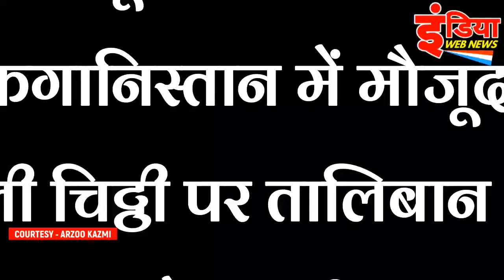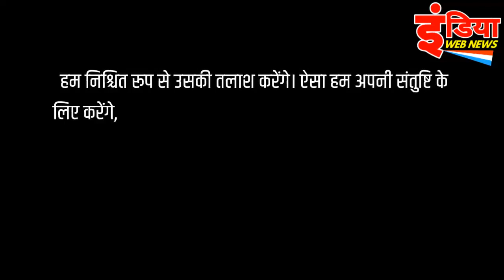Pakistan ko Tal!ban ne di Dha@mki, pak media on India latest, National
pak media on commonwealth games 2022
hindustan special
imran khan
PM Modi
Arzoo Kazmi
Major Gaurav arya
Qamar Cheema

On this Channel you will find all pakistan media reactions videos. Pak Media always used to talk about Indian Foeign Policy & PM Modi.

For any Query or videos related you may contact on

India Web News भारत का सर्वश्रेष्ठ Hindi Youtube News Channel है । India Web News न्‍यूज चैनल राजनीति, मनोरंजन, बॉलीवुड, व्यापार और खेल में नवीनतम समाचारों को शामिल करता है। India web news न्‍यूज चैनल की लाइव खबरें एवं ब्रेकिंग न्यूज के लिए बने रहें ।

India web news is India's best Hindi News Channel. India web news News channel covers the latest news in politics, entertainment, Bollywood, business and sports.